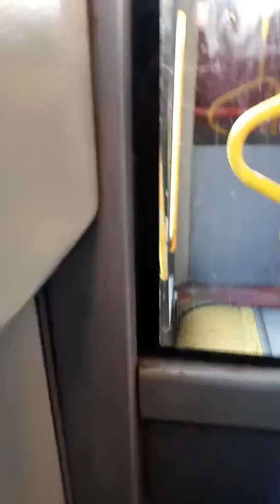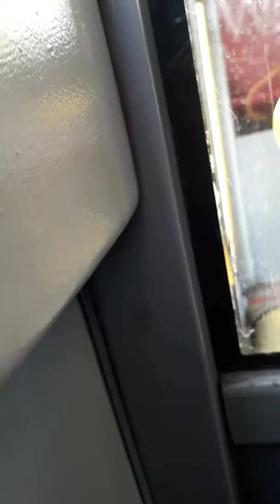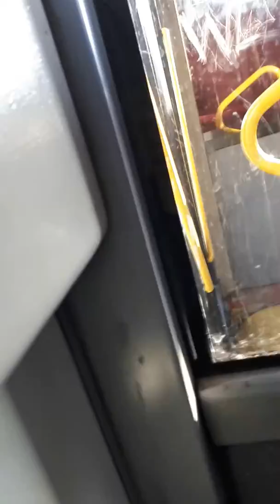Bus Ride #79 VanHool A330 5.172 KICKDOWN TEC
Voyage en VanHool A330
Boîte De Transmission : ZF 5HP 502
Motorisation : MAN D0836 LOH02
N° De Parc : 5.172
Norme : €3
Service : 27 Bois de l'abbaye pont de Seraing
Mise En Service : 2002
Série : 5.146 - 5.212